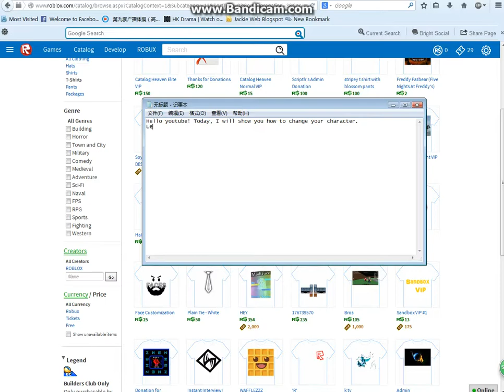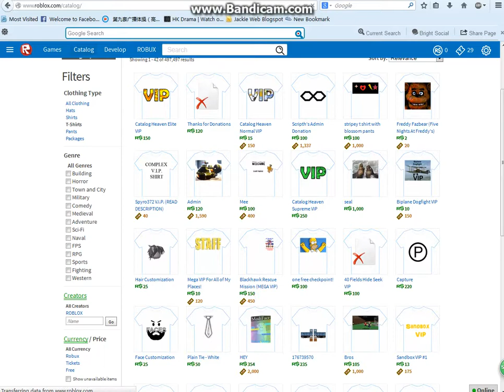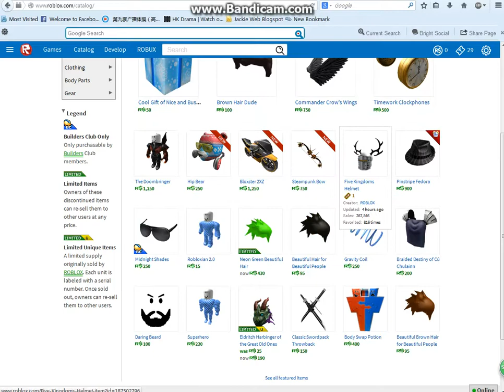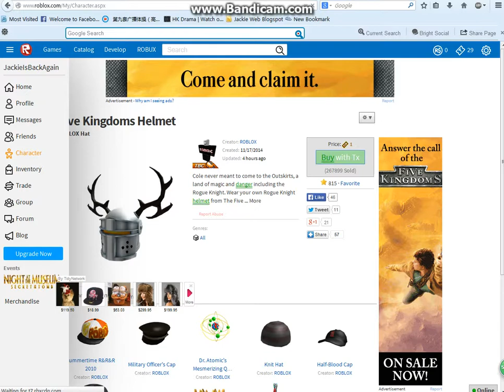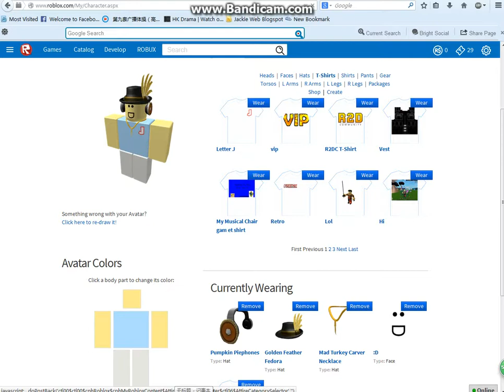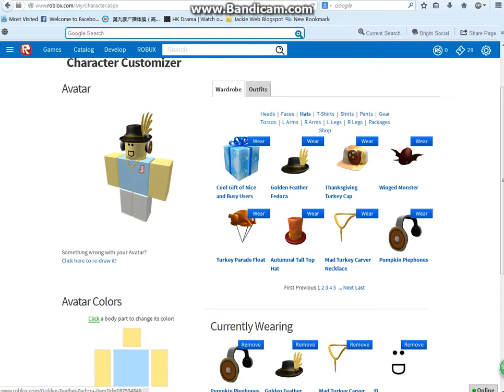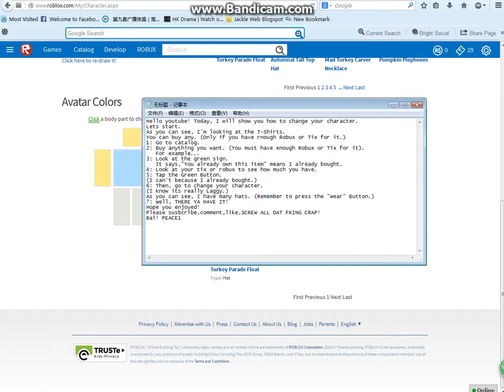RBLX Tutorial: How to buy a hat and wear it!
It really works so please do!
(NOTE: THIS IS FOR MY BEST FRIEND JERRY, AND OTHERS WHO DON'T KNOW HOW TO CHANGE THEIR CHARACTER.)